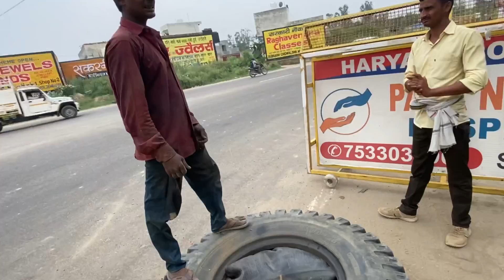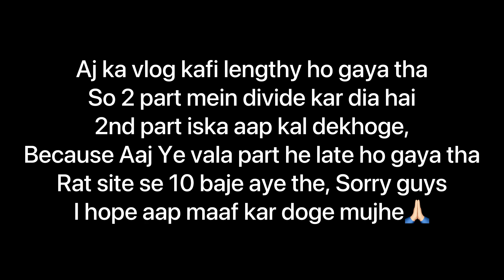Tarun भाई ने ऑस्ट्रेलिया से बताया, Heavy Tubless टायर में पंचर जोड़ने का तरीका 😮😱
Vlog #92     9 July 2022